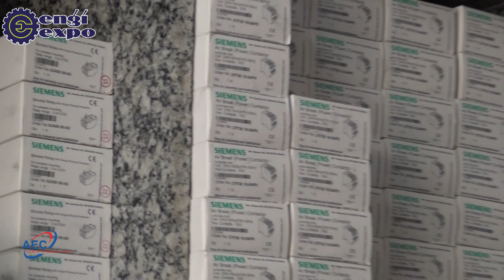AEC Switch Gear: Leading Supplier of Electrical Goods in Gujarat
Discover AEC Switch Gear: Your electrical supply experts in Gujarat! Our team of technically qualified professionals is dedicated to providing top-quality electrical products and unparalleled customer service. We offer a wide range of electrical goods and solutions tailored to meet your specific needs. Our commitment to excellence is reinforced by regular training for our team, ensuring they are always equipped with the latest product knowledge and skills. Whether you need standard electrical products or customized solutions, AEC Switch Gear is here to help. Experience the best in electrical supplies with AEC Switch Gear – your trusted partner in Gujarat's electrical market. Join our satisfied customers and see why we are a prominent supplier in the industry.

Song: Inspiring by Wavecont
▬▬▬▬▬▬▬▬▬▬▬▬▬▬▬▬▬▬▬▬▬▬▬D

𝐋𝐨𝐜𝐚𝐭𝐢𝐨𝐧: 1116, Fortune Business Hub, Near Shell Petrol Pump, Science City Road, Sola, Ahmedabad